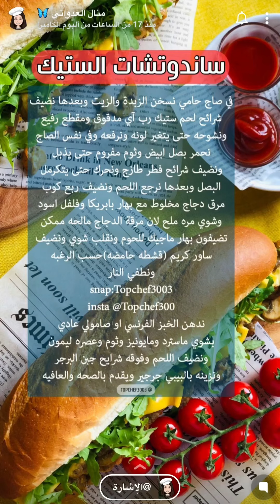ساندويتشات ستيك ♥️🌭🌯 من سناب منال العدواني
الوصفه مكتوبه في اخر الفيديو 👩🏻‍🍳
مشاهده ممتعه 😋🤤

كل مفيد وجديد بتلقاه بقناتي سوي اشتراك وفعل الجرس 🔔 ليصلك كل جديد 😍

وإذا أعجبك الفيديو لطفاً أدعمني بلايك 👍🏻 ..